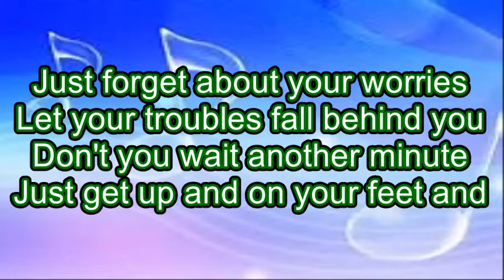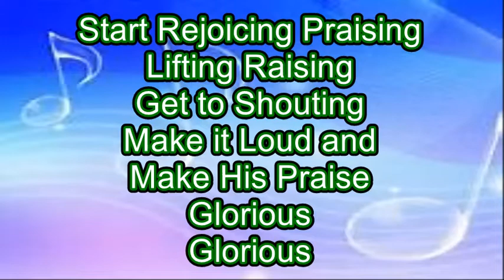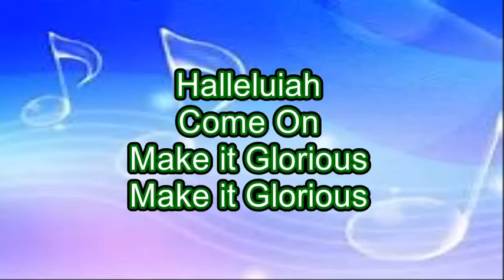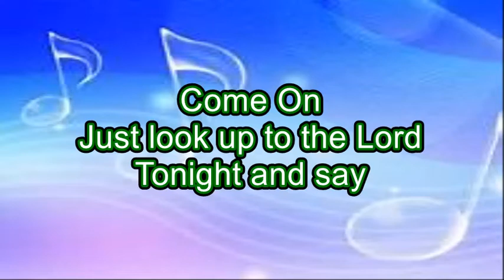Glorious by Martha Munizzi